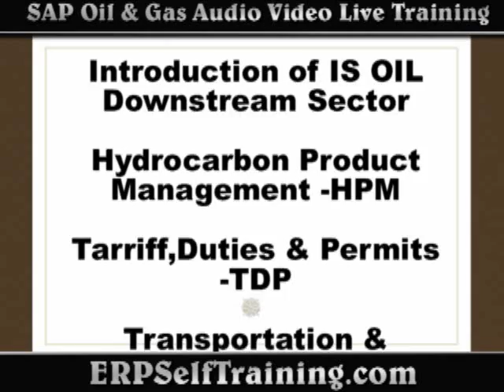SAP Oil and Gas online Audio Video Live Training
SAP has developed an industry solution for the oil and gas industry (SAP IS-OIL), featuring tools and automated processes designed especially for this sector.
SAP IS-OIL is the leading integrated solution for the entire value-added chain of the oil and gas industry—from the wellhead to the gas station.   With SAP IS-OIL, you can provide your employees with uniform process and tools that make their day-to-day activities easier.  Your other sites and applications are easily integrated into IS-OIL.  The solution also gives you access to Web-enabled e-business applications and information.
SAP for Oil & Gas is a solution that is tailored to the special requirements of companies in the oil and gas industry.  To enable the complex business processes of these industries to be mapped in SAP Advanced Planner and Optimizer, SAP for Oil & Gas provides additional functions that allow these requirements to be met.

Topics covered:

Introduction of IS OIL Downstream Sector
Hydrocarbon Product Management -HPM
Tarriff,Duties & Permits -TDP
Transportation & Distribution(TD)
Exchanges
Trades s & Schedulers Workbench - TSW